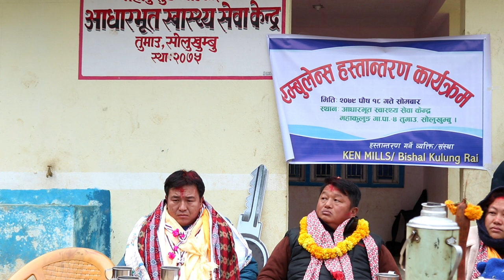विकास निर्माणका लागि चेतानाकाे विकास पहिला हुनु पर्छ । १ नं वडा अध्यक्ष पर्खि धन राई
विकास निर्माणका लागि चेतानाकाे विकास पहिला हुनु पर्छ । १ नं वडा अध्यक्ष पर्खि धन राई#jitkulung
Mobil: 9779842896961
Host:- Jit Kulung(Ghama Jit Rai)
           Motiram Rasaili
Guest:-